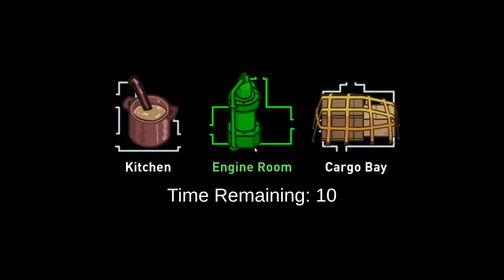Among Us 0145 "Ohhh Sie ist Imposter"